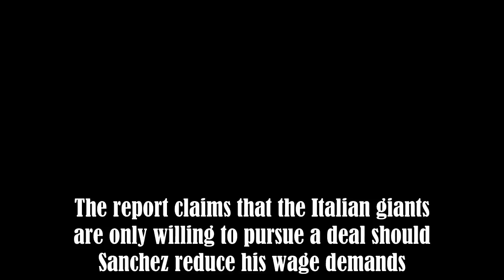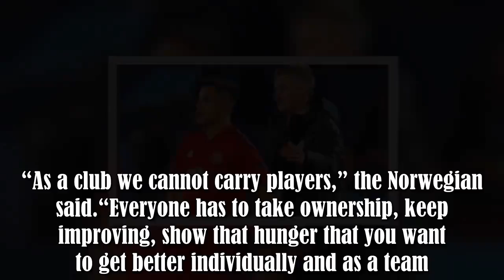Man Utd can offload Alexis Sanchez on ONE condition as Ole Gunnar Solskjaer slashes squad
MANCHESTER UNITED have been given hope in their bid to offload Alexis Sanchez, after Inter Milan registered an interest.Barring a remarkable turn of events, the Chilean will go down as one of the worst signings in the club’s history.

The forward has managed just three Premier League goals in 30 matches since arriving from Arsenal in January 2018.

That includes just one strike this season, which proved to be the winner as Manchester United beat Newcastle 3-2 in October.While his future looks to .